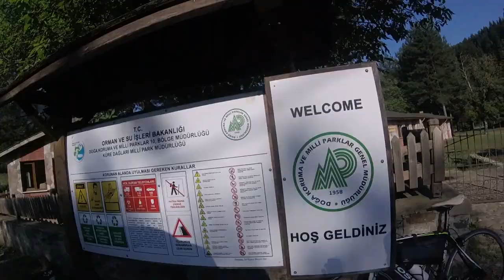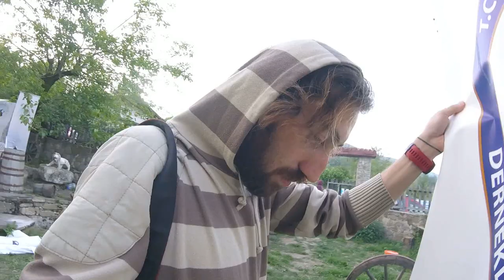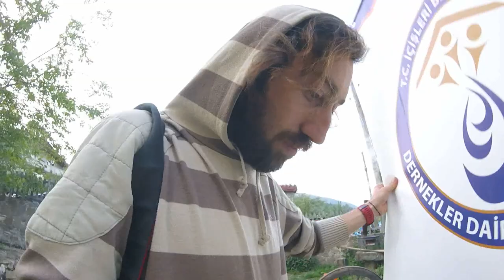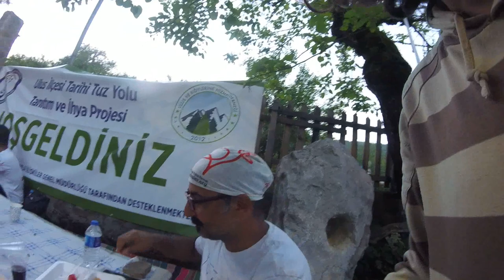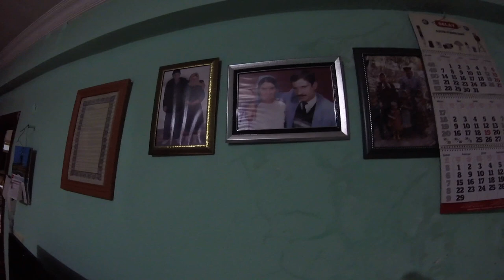Drahna bisiklet festivali 1. gün